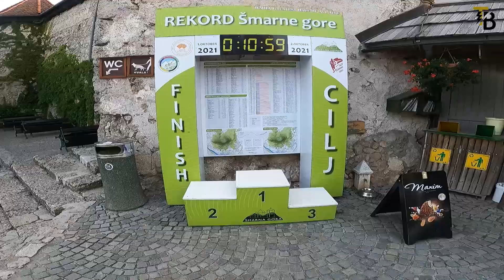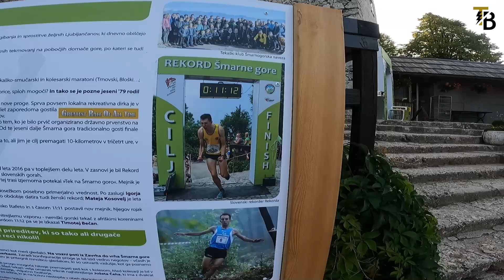VLOG #154 - Jutranja Šmarna & osvežujoče kopanje 👌